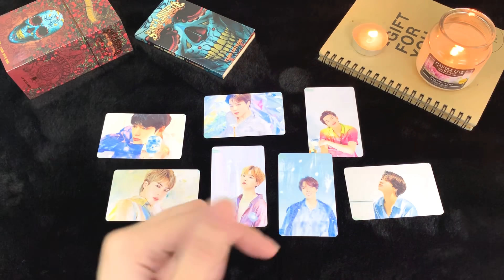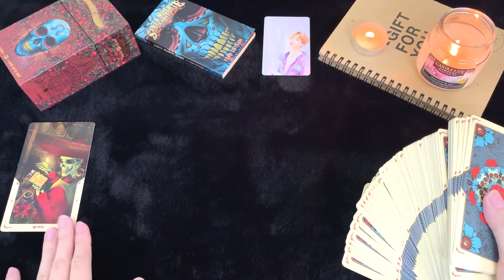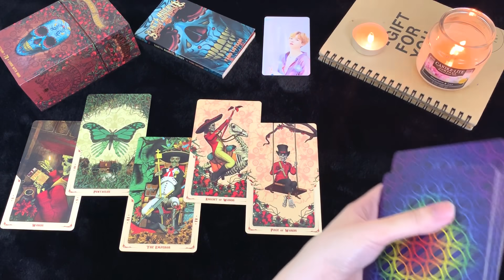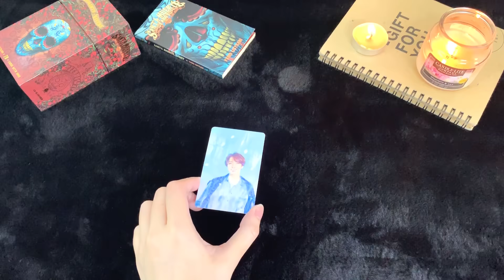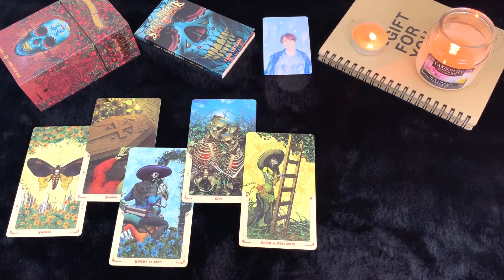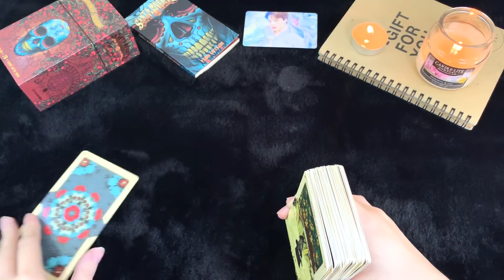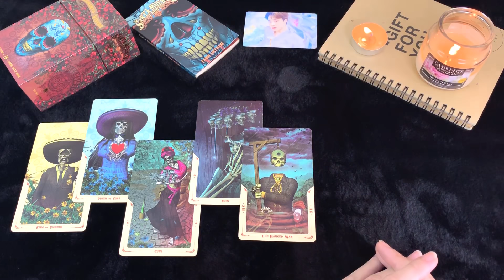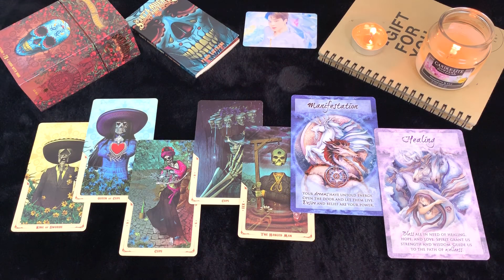Chọn 1 tụ bài - BẠN CÓ ĐỘC THÂN / Ế ĐẾN GIÀ KHÔNG?